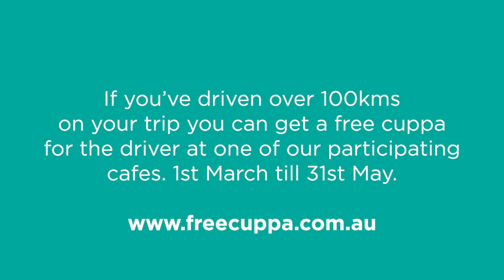Griffo's Burrendong Hotel, Mumbil NSW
One of the NSW Local Government Road Safety Program's "Free Cuppa for the Driver" participating businesses in Mumbil, NSW in 2018 and 2019.  Griffo's Burrendong Hotel is fighting driver fatigue one cup at a time!